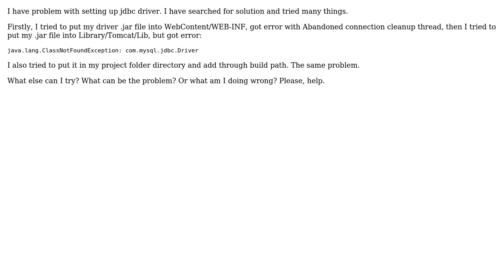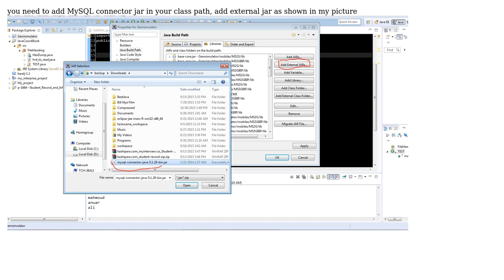Setup JDBC driver in Eclipse java EE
With thanks & praise to God, and with thanks to the many people who have made this project possible! You are responsible for your own actions.